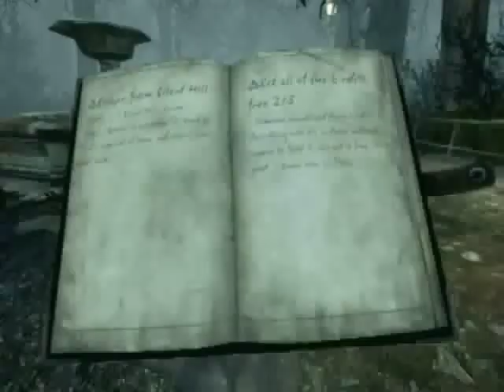Let's Play Silent Hill Downpour 052: Turn back time...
We turn back time and free some souls.